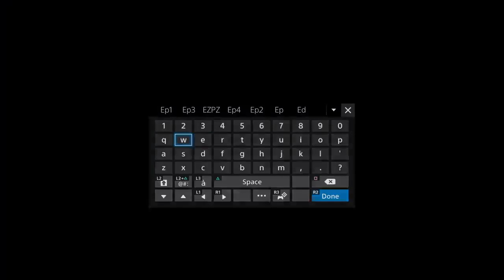Call of Duty Black ops 3 zombie w/HamCro10 Ep1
HamCro10 and HamCro11 and HamCro17